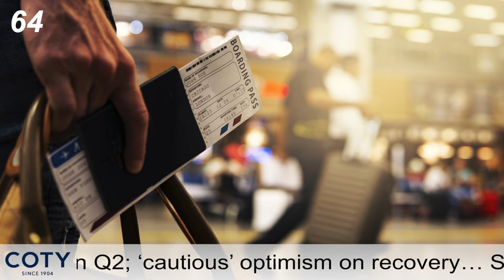90 Second Update 04.08.22